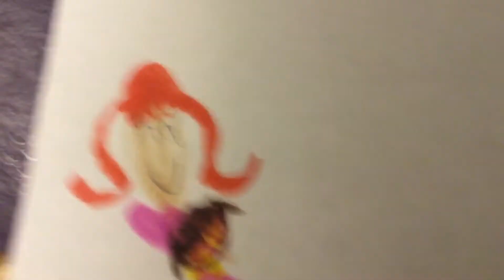Modern Milli plays The Oogieloves Theme Song On Her Dog Piano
Terrible, Right?